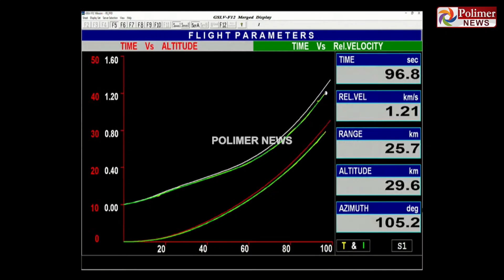வெற்றிகரமாக விண்ணில் பாய்ந்தது ஜி.எஸ்.எல்.வி - எஃப் 12 ராக்கெட்.! GSLVNVS1 | GSLV F 12 | ISRO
வெற்றிகரமாக விண்ணில் பாய்ந்தது ஜி.எஸ்.எல்.வி - எஃப் 12 ராக்கெட்.!